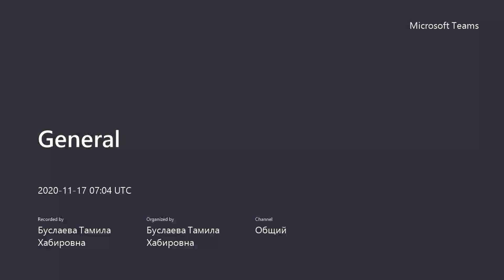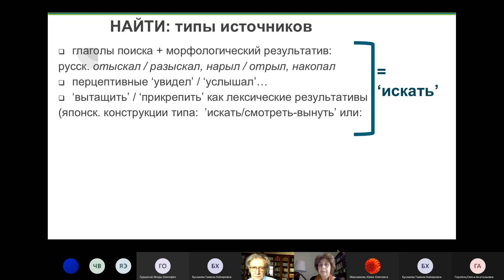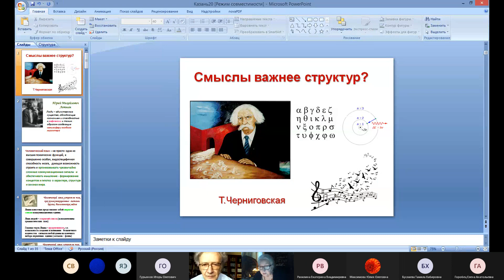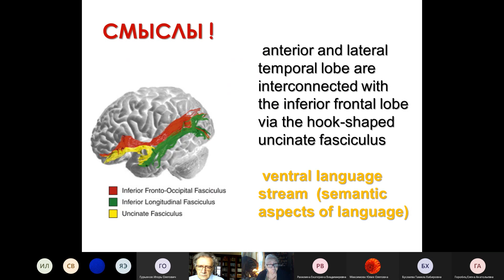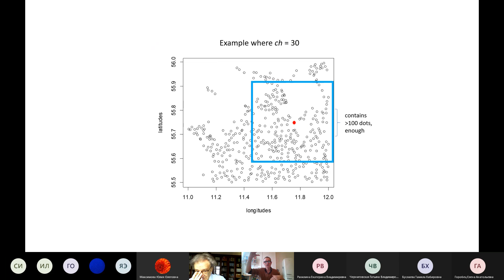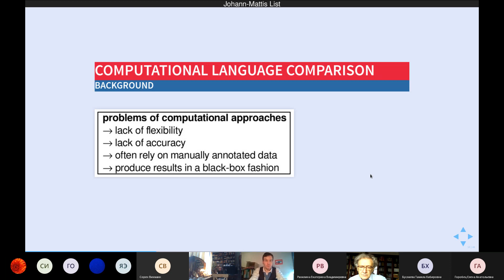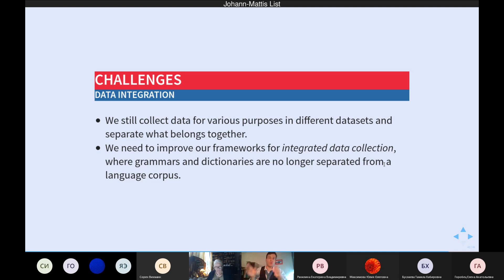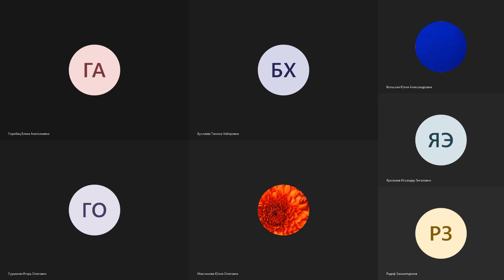KILS 2020 Выступления Е.В. Рахилиной, Т.В. Черниговской, С. Вихмана, И.М. Листа